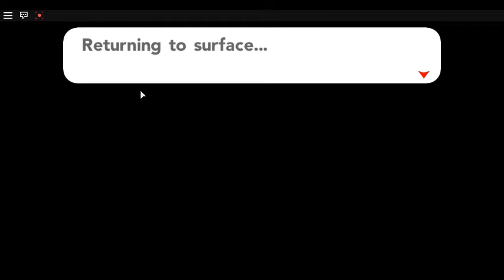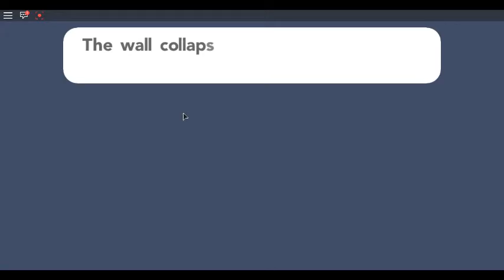pokemon brick bronze legendary egg hunt / 2x helix